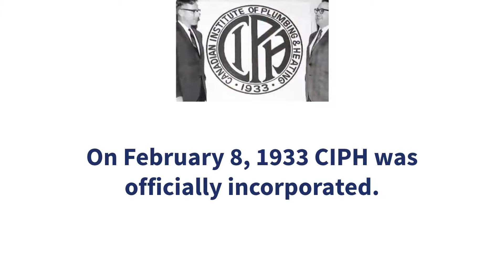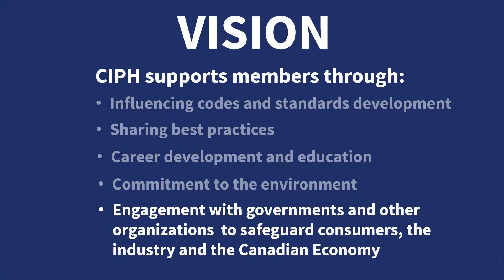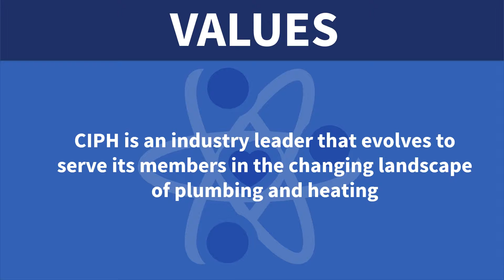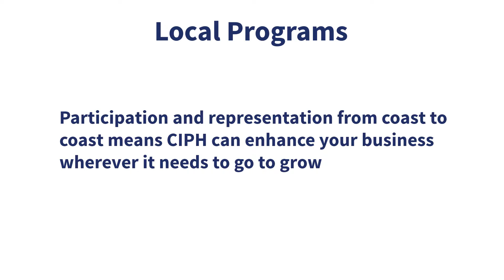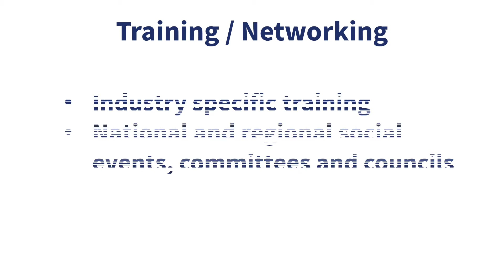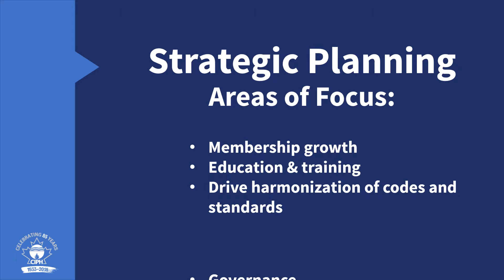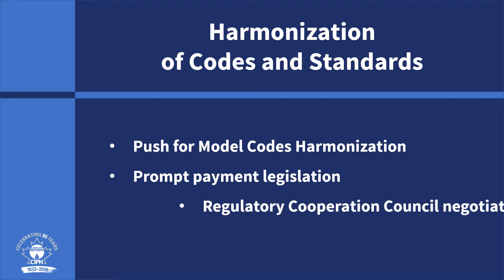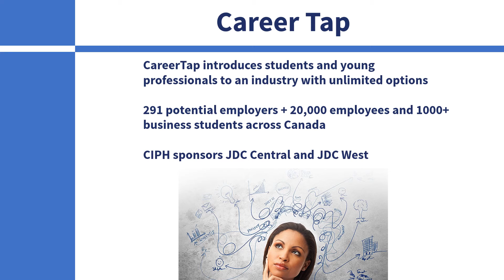CIPH 2018 AGM Presentation